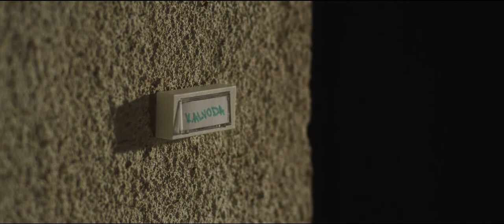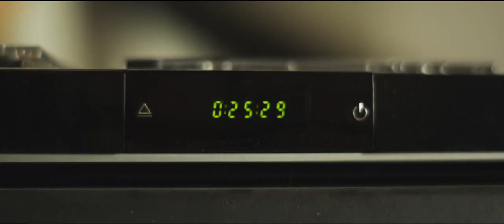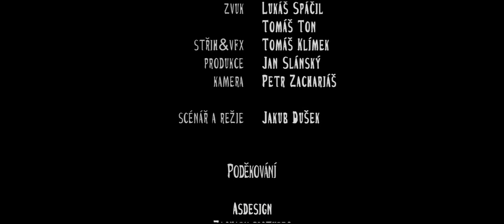Franta a Jarin: přišel jsem si půjčit pruty (celý film)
2012

Franta si přichází půjčit pruty od svého kolegy z práce Jarina. Jarin jej jako správný hostitel uvede do svého bytu a po chvíli se v přátelském rozhovoru dostanou k Jarinově zájezdu, ze kterého se před nedávnem vrátil. Jarin za chvíli vytáhne své eso z rukávu: video z dovolené, které sám natočil a sestřihal. K Frantově smůle toto video Jarin pouští , aby se mohl pochlubit podrobnostmi. Franta kvůli prutům, pro které si přišel ze slušnosti video sleduje, jenže netuší, že tohle je teprve začátek Jarinových muk.

Hrají:
Radek Kuchař
Tomáš Fišera
Zvuk:
Tomáš Ton
Lukáš Spáčil
Hudba:
Karel Antonín
Zdeněk Vlček (Too Late)
PX /TV Motiv/
Produkce:
Jan Slánský
Kamera:
Petr Zachariáš
Střih a VFX:
Tomáš Klimek
Scénář a režie:
Jakub Dušek

Vyrobila:
Meloun Productions/Zachary Pictures